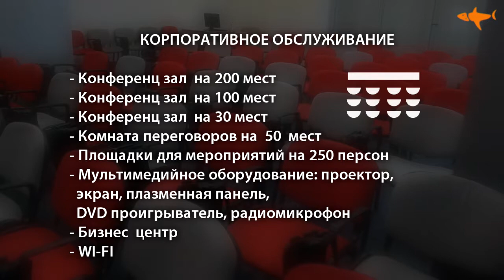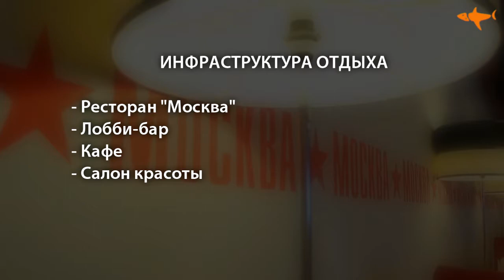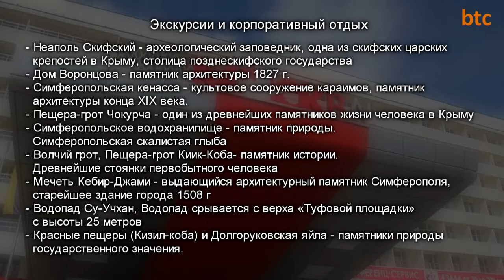Отель «Москва» - г. Симферополь